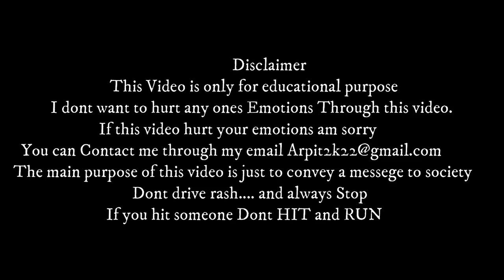Extreme RoadRage😡| India Himachal Pradesh | Hit and Run Case | Very Dangerous Scene 😰😰